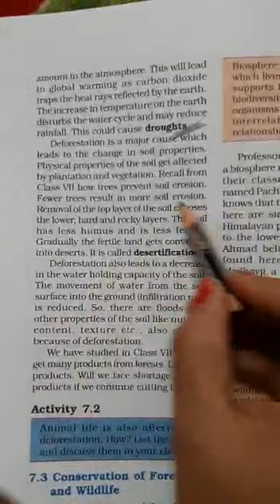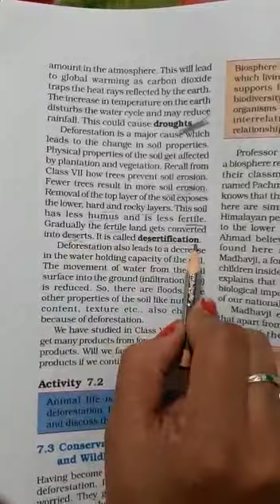CLASS 8th, sci, ch 7, conservation of plants and animals,PART 2 12 12 2020